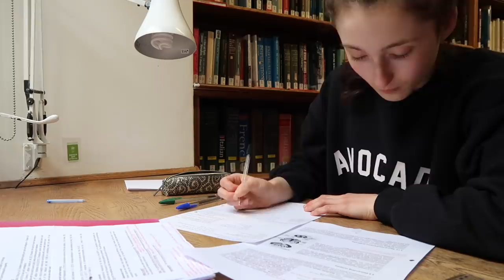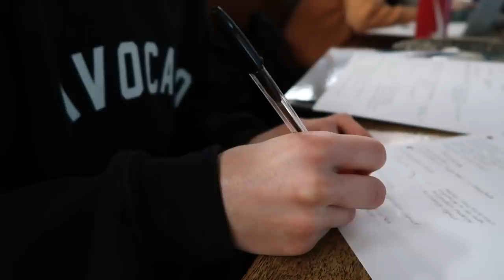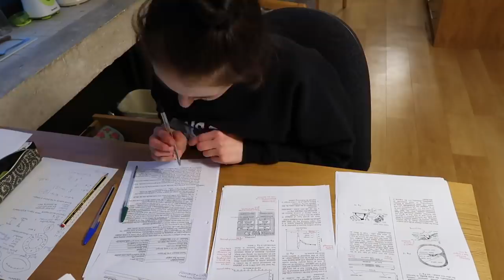HOW TO COPE WITH EXAM REVISION STRESS | A DAY IN MY LIFE AT UNI VLOG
TALKING ABOUT MY EXAM STRESS + HOW I AM TRYING TO BEAT IT! 😰

Music Credits |  Blkwhte - Bliss (Chill Trap)